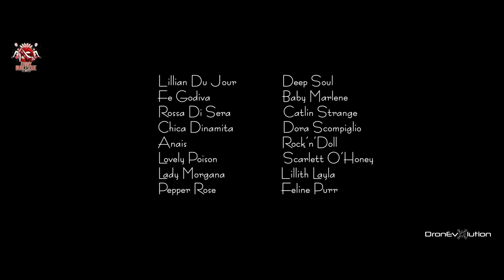Funny Burlesque Festival 2019 - Italia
Terza Edizione Del Funny Burlesque Festival, Unico Festival dedicato all'arte del Burlesque nel Triveneto dove partecipano artisti da tutto il mondo.